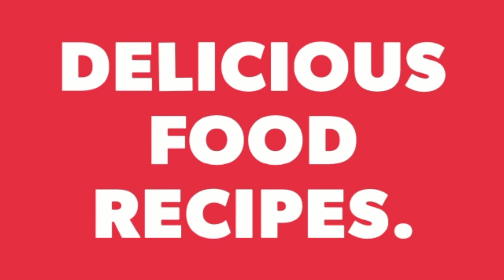आम की लौंजी कैसे बनाते है जो ज्यादा दिन चले | Aam ki Lounji Recipe | Aam Guramma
Ingredients are:-
Raw Mango-1
Salt-1 /2 tbsp
Turmeric-1 tsp
Kalunji /Nigella Seeds-1/4 tsp
Roasted Coriander Powder-1/4 tsp
Jaggery/ Gud-1/2 cup+2 tbsp
Kashmiri Red Chilli Powder-1/4 tsp ( optional)